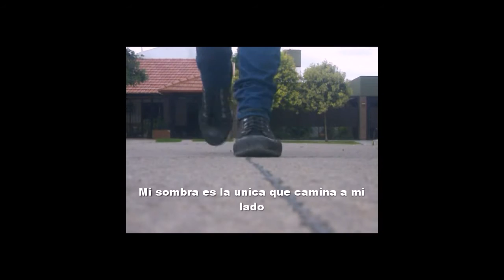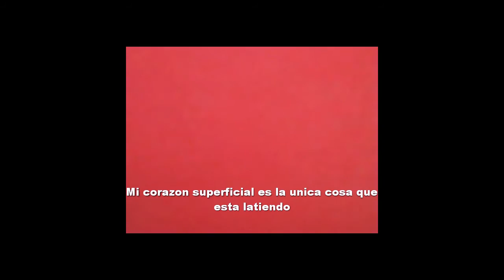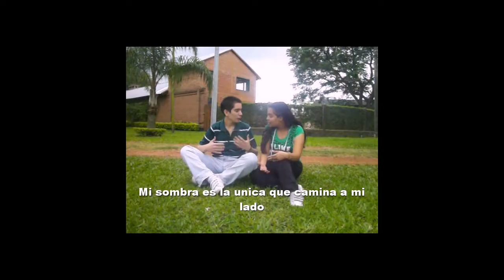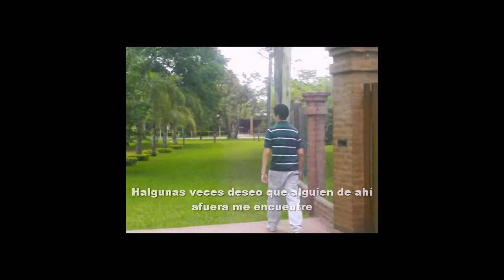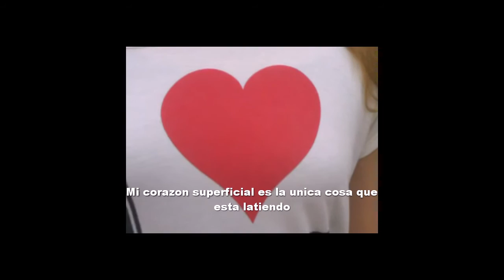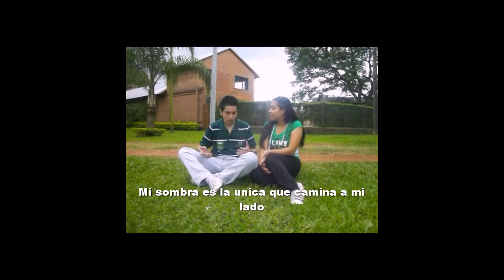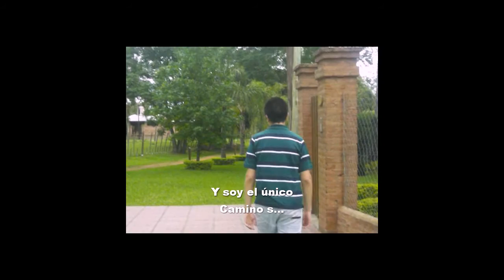Boulevard of broken dreams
Alumnos de 2º 3ª de Polimodal, de la E.E.S. Nº 54 "Pablo Ricchieri", presentan su trabajo terminado para el espacio "Comunicación". Tema: El discurso audiovisual. Sub-tema: El video-clip musical.-
Bermejo Gastón
Moszak Fiorella
Veliz Camila
González Fumilla María
Acuña Manuel